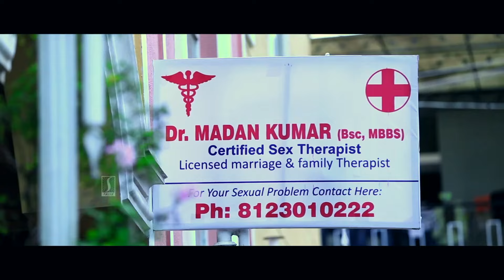Dr Madana Hindi dubbed Horror Drama full movie | Mahesh Gandhi | Raksha Shenoy | Sebastin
Movie Title : Dr  Madana
Directed & Written by : Sebastin David
Cinematography by : R. Giri
Editing by : Allwin Rego